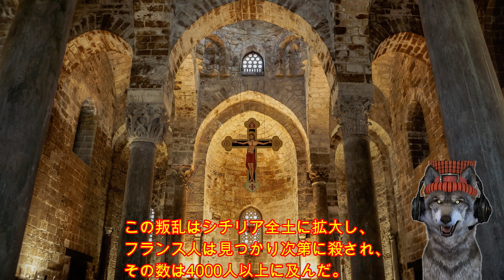3月30日（木）今日は何の日？